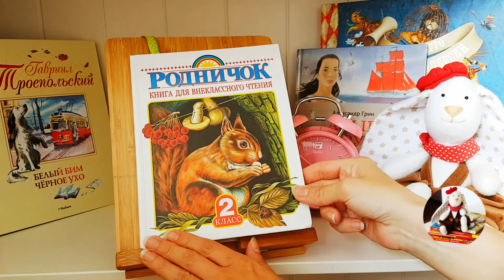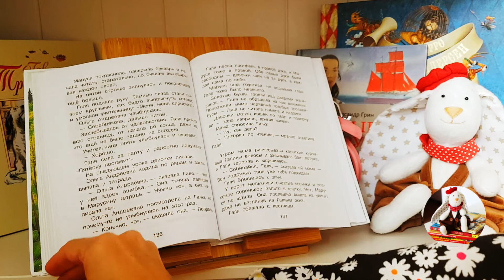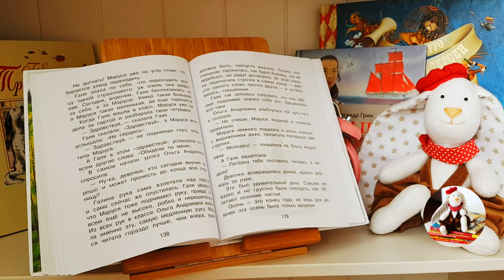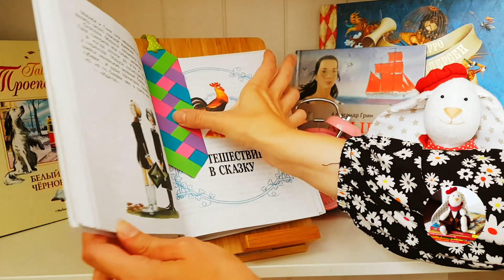Рассказы о школе для детей | Н. Артюхова - Подружки | Внеклассное чтение 2 класс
Рассказы о школе для детей
Нина Артюхова "Подружки".
Для младшего школьного возраста  |  Внеклассное чтение 2 класс.

Произведения, включенные в сборник, могут быть использованы в начальной школе на уроках внеклассного чтения, литературного образования, для чтения в кругу семьи. Они вводят младших школьников в мир большой литературы, помогают формированию у них умений и навыков чтения, тяги к нему, развитию интересов и кругозора, нравственных качеств. Подбор произведений осуществлен в соответствии с программным материалом. Составители попытались учесть интересы и учителей и детей.

Книга: Родничок - книга для внеклассного чтения во втором классе | Москва Издательство АСТ, Тула, 2018 г.
В книгу влючены стихи, рассказы, сказки, рекомендованные для чтения во 2-ом классе. Среди авторов: А. Твардовский, В. Бианки, К.Д. Бальмонт, Н. Сладков, Э. Шим, Б. Житков, А. Барто, Х.К. Андерсен, Борис Заходер, В. Драгунский, К. Чуковский и др.

***Music